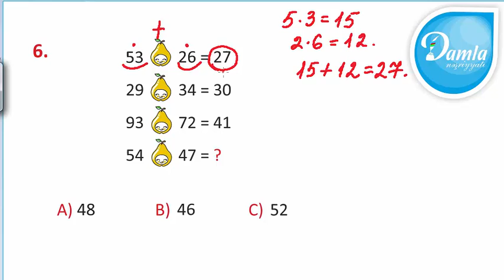Məntiq- Beyin Gimnastikası 3-cü sinif– Səh. 99 - Sual 6